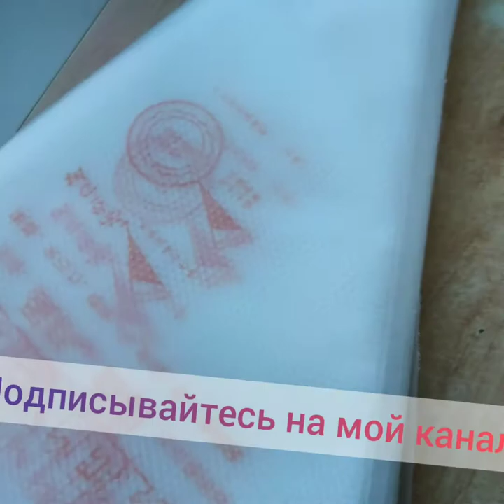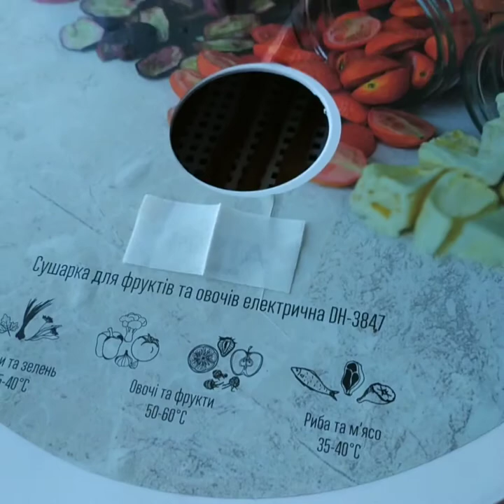Сухие колбаски.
Рецепт сухих колбасок. Можно их брать к морюк телевизору и т.д. почему к морю, потому что не испортятся и можно, если дикарями любите отдыхать, их использовать как мясо. Для мясоедов это очень вкусно! Приятного аппетита!!